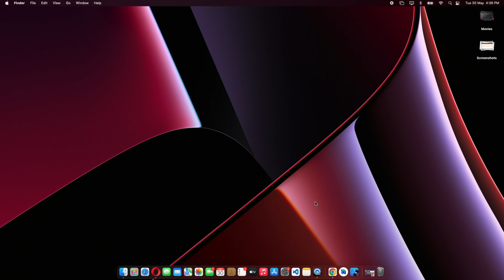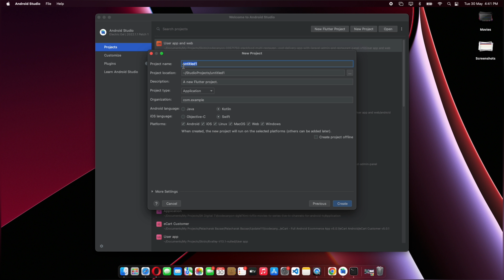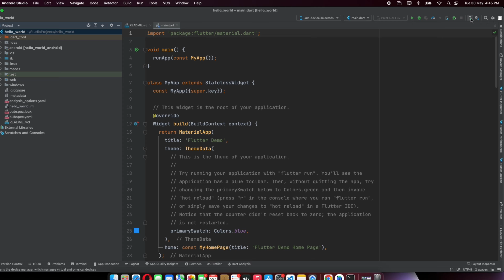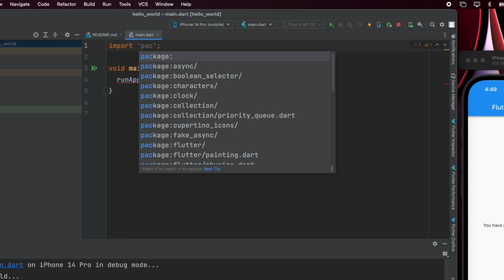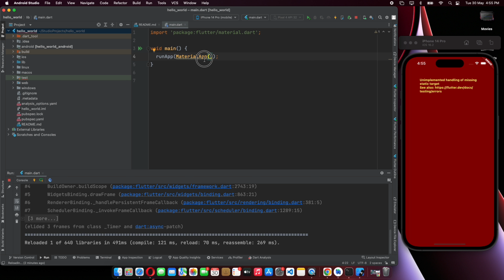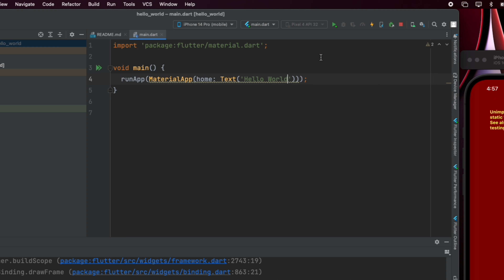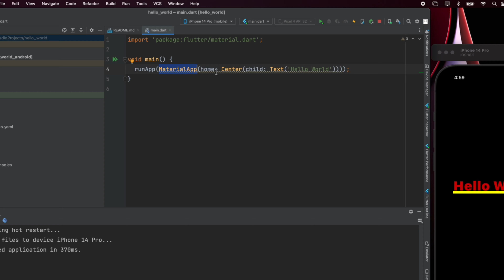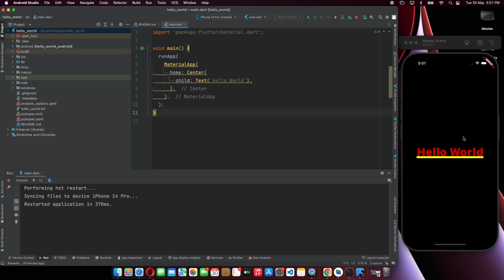Create First Flutter App : Flutter Hello World App Tutorial | Flutter Zero to Hero Series Malayalam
Join us in this beginner-friendly Flutter tutorial as we walk you through creating a simple Hello World app. Learn the basics of Flutter and take your first steps towards mobile app development. Follow this Step-by-Step Guide along with easy-to-follow instructions and build your Flutter Hello World app from scratch!